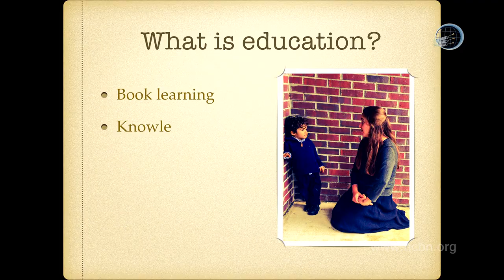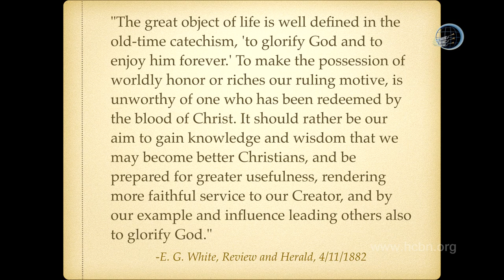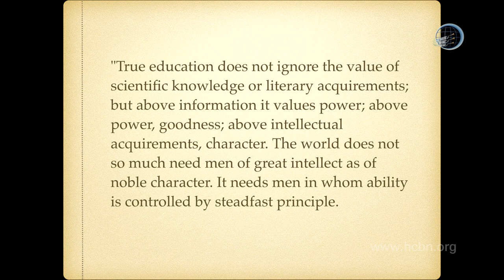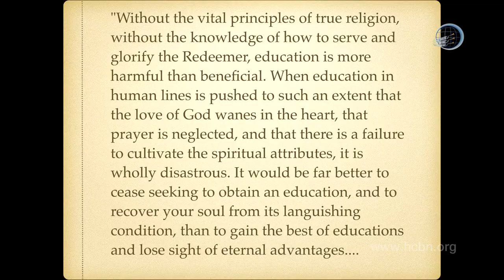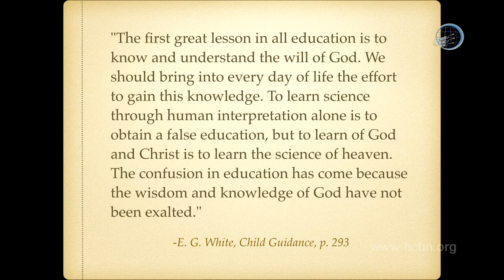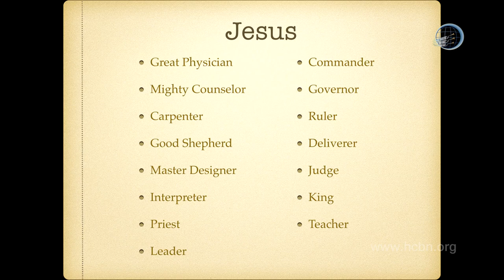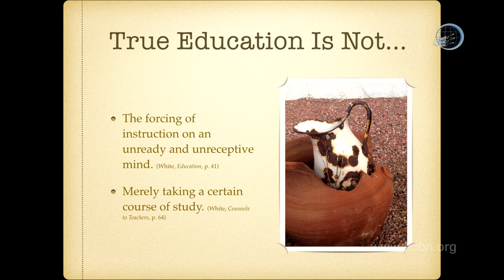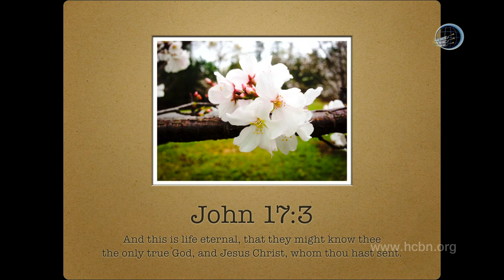Family Bible Camp: True Education